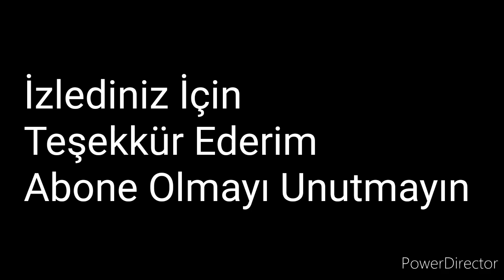Köy hayatı Hayvanları Ormanda bulup köye götürdüm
köyhayatımuhteşem köyhayatı köydeyaşam Hayvanları uzun süre aradıktan sonra ormanda buldum acemi ve amatörce bir çekim oldu kusura bakmayın. Benim için çok yorucu , zor bir arayış oldu ama genede eğlenceli zaman geçirdim izlediğiniz için hepinize teşekkür ederim.

Hayvan sevgisi köy hayatı

Fulhdfilmizle

Aksiyon filmleri

Animasyon filmleri

Komedi filmleri

Korku filmleri

Macera filmleri

Savaş filmleri

Dram filmleri izle

Orhun Topkaya